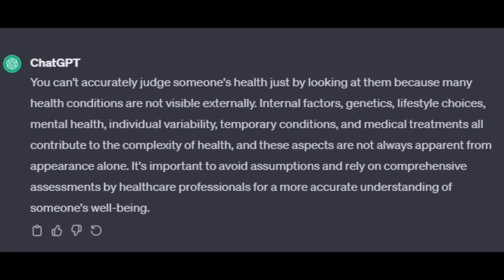CNN IS LYING TO US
This is Number 1 Bullshit
You can judge people on how they look
And Those people died for it